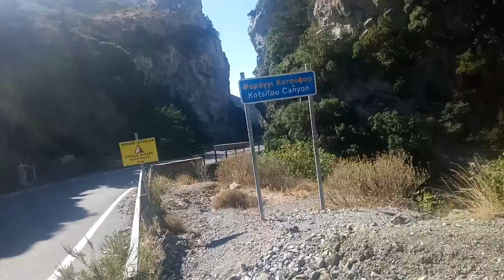Каньон Котсифу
Поездка к южным берегам и природным достопримечательностям Крита 23.09.19